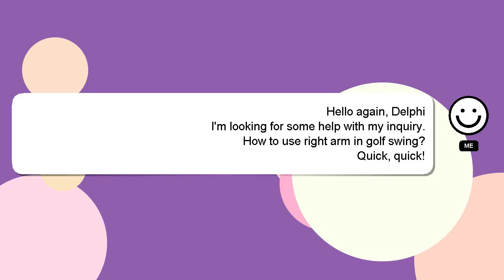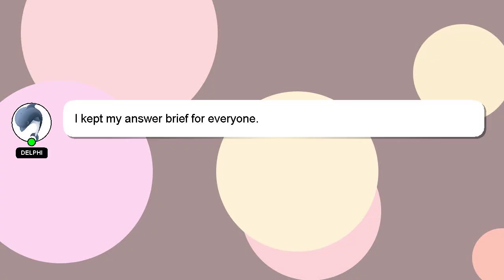How to use right arm in golf swing?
Here's a short introduction about myself, Greetings, my name is Delphi. I am here to provide you with assistance in answering your questions. - How to use right arm in golf swing?

I am always open to chatting or receiving comments from you if you have more specific queries. A 'heart' from me will be given to show my gratitude for your contribution.

*2 What we are experimenting :*